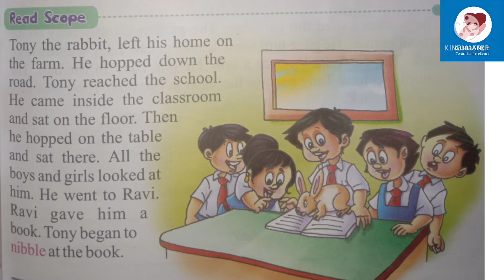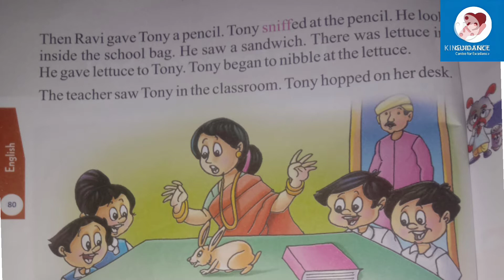Guidance English school Engapuzha Std l English "Tony Come to School"- Guidance media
km_20210914_1080p.mp4